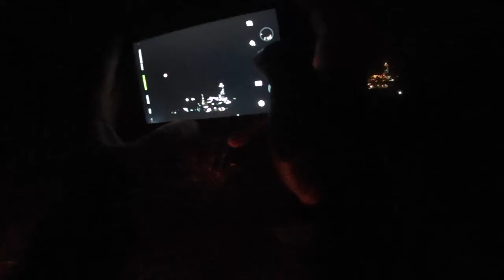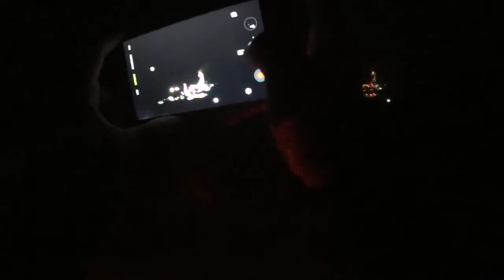MACAIA LAVRAS COMPLETO VIA IJACI MG 332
VIVA O HOJE O AMANHÃ A DEUS PERTENCE